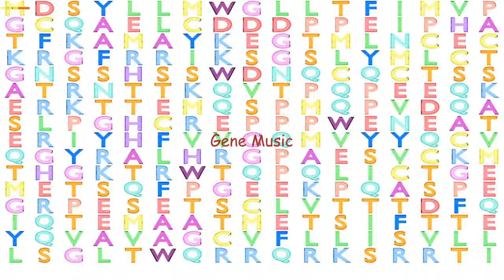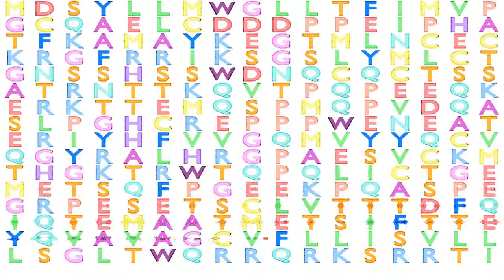Gene Music using Protein Sequence of IL2RA "INTERLEUKIN 2 RECEPTOR, ALPHA"